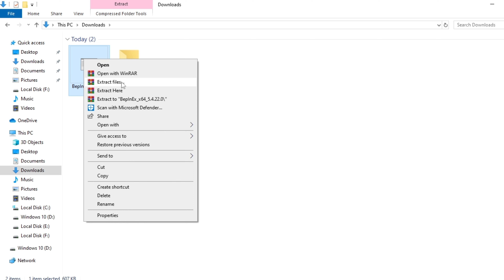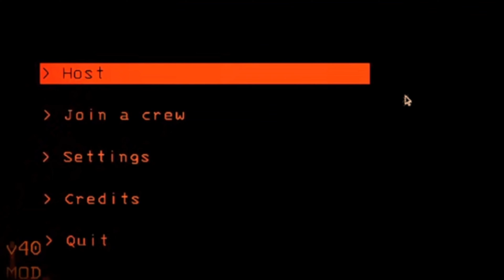How to Download BeplnEx MOD to Lethal Company | Complete Guide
Dive into the world of Lethal Company with the BeplnEx Mod! In this video, we guide you through the download and installation process step by step. Explore new possibilities, units, and strategies as we showcase the exciting enhancements this mod brings to Lethal Company. Whether you're a seasoned modder or a newcomer, our detailed guide ensures a smooth installation process, allowing you to experience the game in a whole new way. Join us on this modding journey and elevate your Lethal Company gameplay!